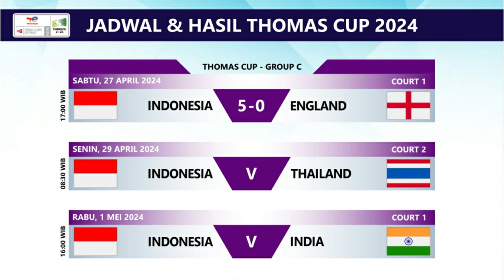Hasil Indonesia 5-0 Inggris Thomas Uber Cup 2024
Hasil Indonesia 5-0 Inggris Thomas Uber Cup 2024 Hari Ini.